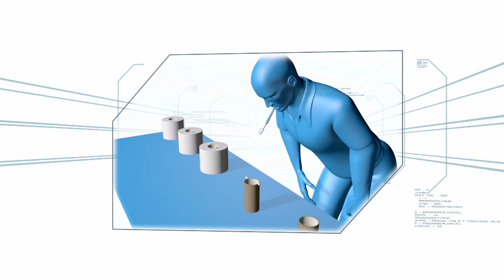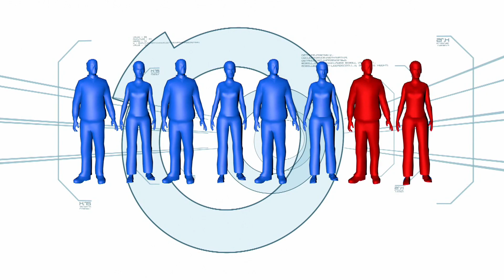Minute To Win It: Week 18 Episode 4 | Part 1/4